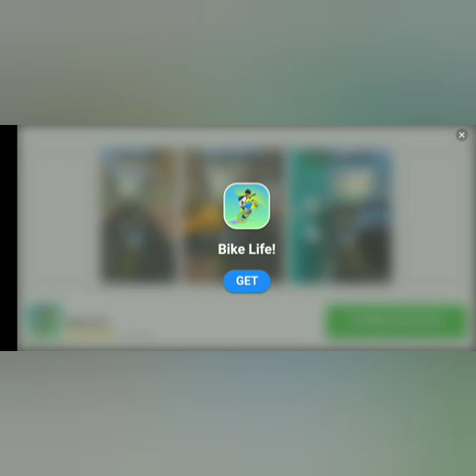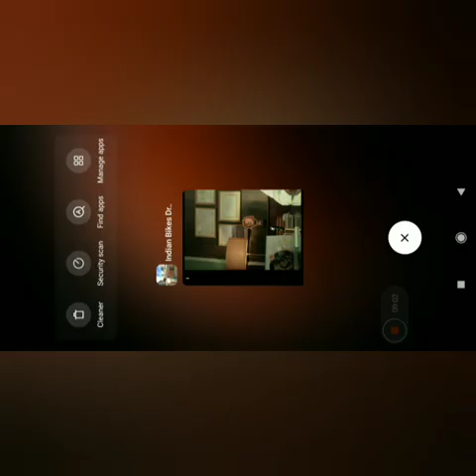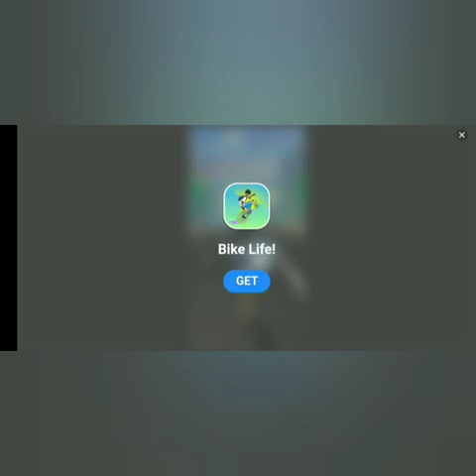#2 INDIAN BIKE DRIVING 3D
this IS a video for the new version of the  Indian bike driving 3d game